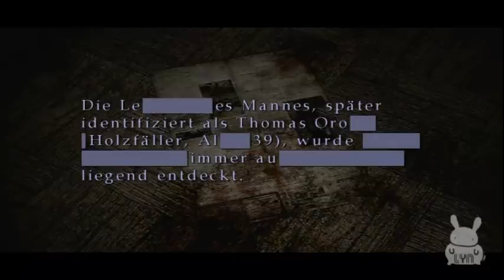Let's Play Silent Hill 2 #32 - Krisensitzung : Endboss !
Himmel.. diese doofen Zwischenendgegner immer x.x